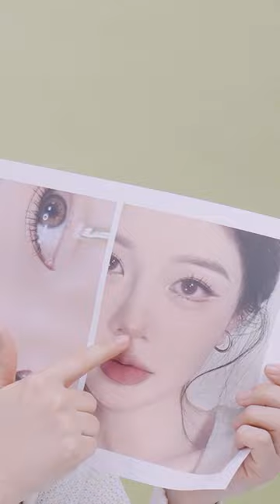¿QUÉ PASA SI COMBINAMOS EL ESTILO LATINO Y COREANO?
💜Ji Moon: @jimooniii / Ji Moon
🖤Style Korean: @stylekorean_global
💖Hola_Style Korean : @hola_stylekorean